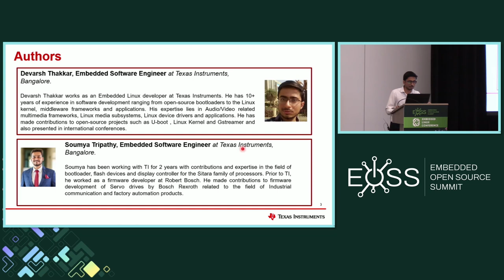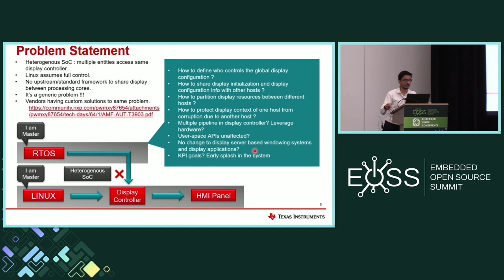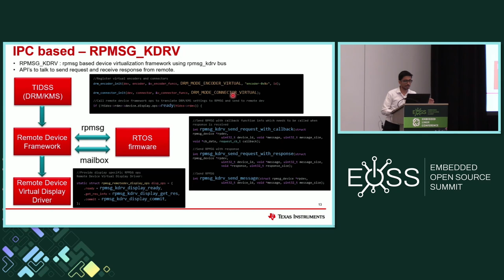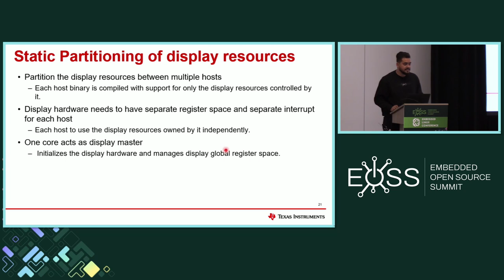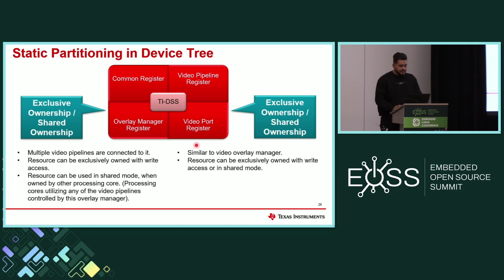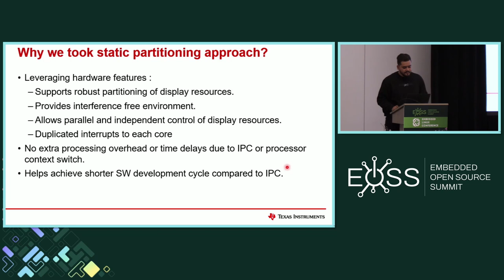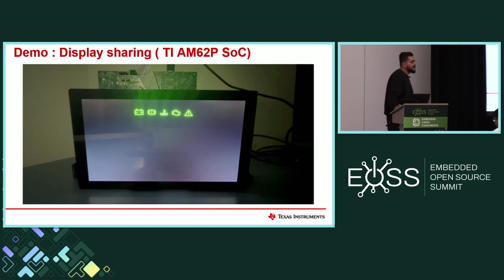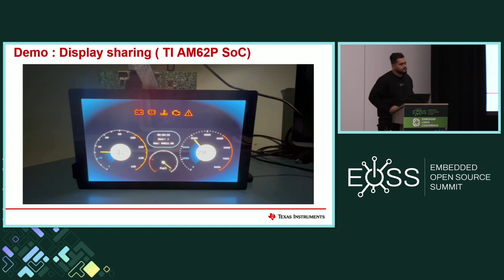Display Sharing in Heterogeneous Systems Using Linux as High... - Devarsh Thakkar & Soumya Tripathy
Display Sharing in Heterogeneous Systems Using Linux as High Level Operating System - Devarsh Thakkar & Soumya Tripathy, Texas Instruments

Display sharing is an important use-case in automotive, industrial and medical industries. Safety critical entities like tell-tales, vital health parameters, machine statistics need to be displayed using real-time OS and non-safety entities like user GUI can be GPU rendered and displayed using high level OS like Linux running on a separate core. How to communicate this display sharing information to Linux display framework? How to provide user a flexible interface for partitioning display resources? How to ensure safety such that Linux doesn't impact the RTOS display context and vice-versa? This talk addresses above challenges and demonstrates how such solutions can be designed with Linux and safety critical RTOS sharing control of display. Taking TI's Linux display driver as an example, it explains device-tree based scheme followed for static partitioning of resources and updates done in Linux display driver for mapping of shared and owned resources with Linux DRM entities. It shows how the complexity of display sharing is handled within the display driver without requiring any updates in user-space API, ensuring full compatibility with existing display servers and applications.